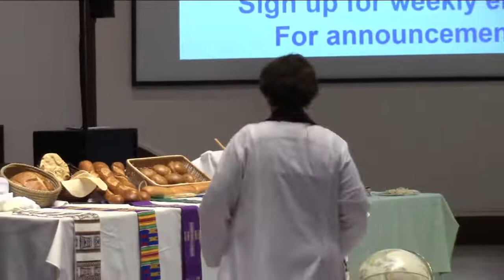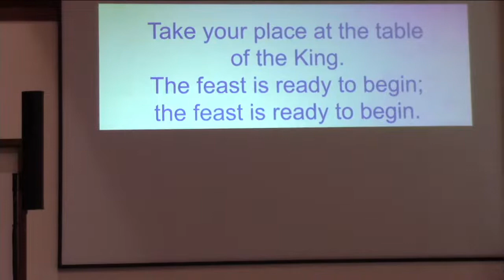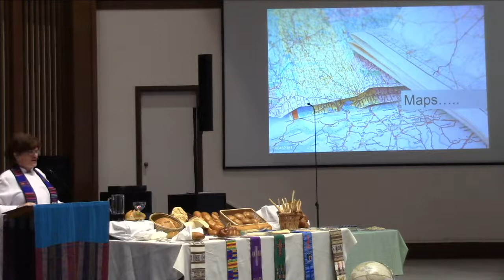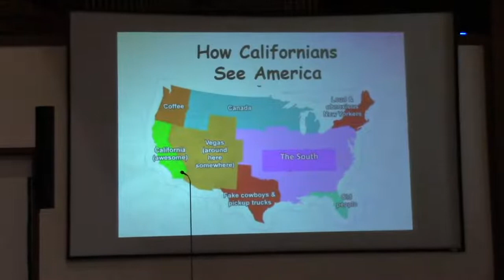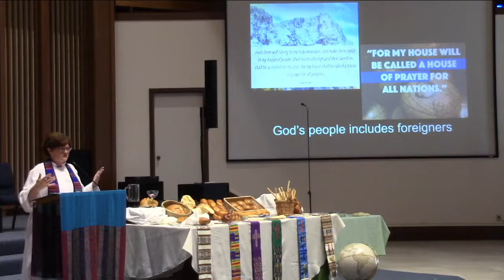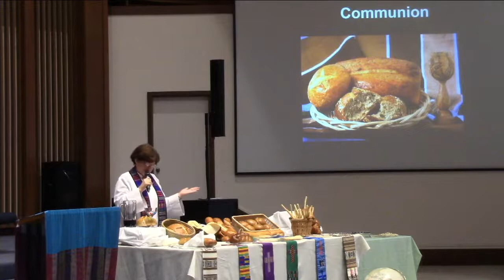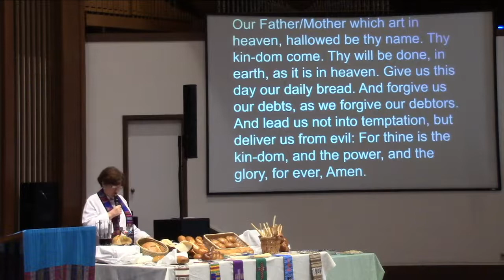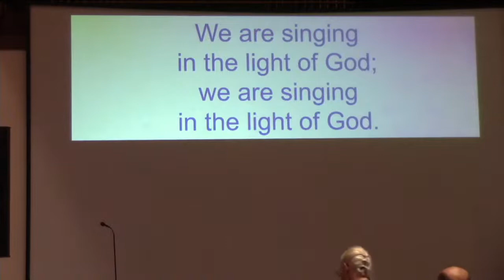October 2, 2022 Service and Sermon First Presbyterian Church of San Rafael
Click here for order of service bulletin

Songs included in this service are covered by streaming copyright license